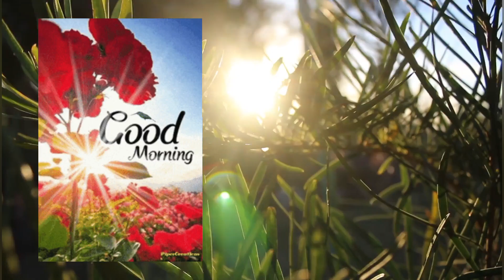Titisee Black forest Germany 🇩🇪beautiful place Must visit